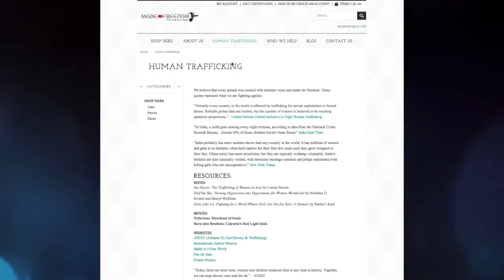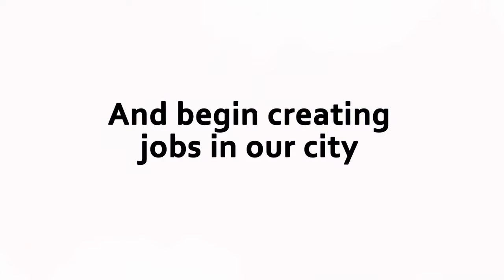Made for Freedom Creabelli Pants (Social Consciousness)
Doing what we can to increase the quality of life for marginalized women and sex trafficking survivors while raising awareness through globally inspired apparel.